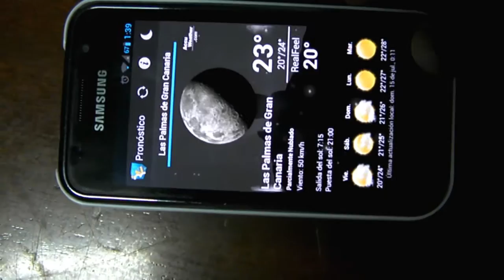Roque Nublo - MyColorScreen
Mi nueva interfaz en mi GalaxyS con ICS (CM9).

Hice el fondo de pantalla con en blanco y negro (silueta) fijándome en la silueta del Roque Nublo (Gran Canaria). Más tarde, añadí diferentes widgets e hice iconos acordes al estilo del fondo.